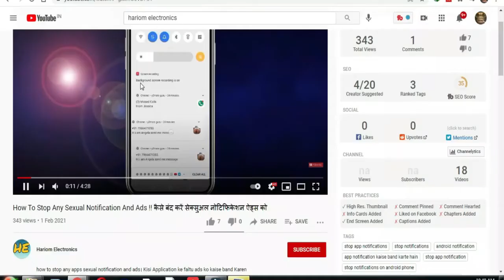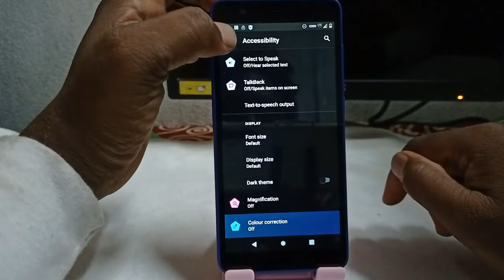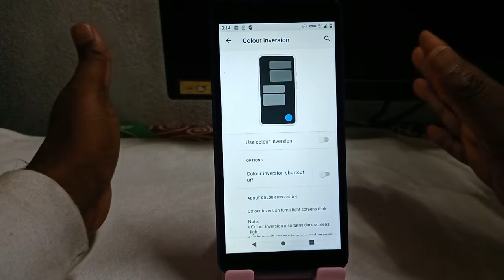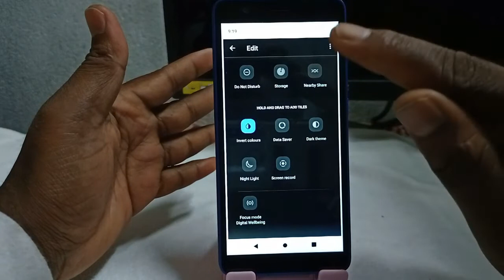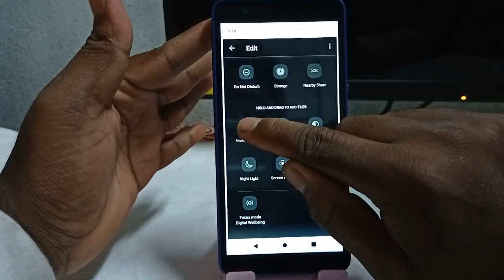jio phone next colour problem solutions ! jio phone next negative colour problem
Hello Doston,
Mai huun aapka dost Rabi  aur aap sab doston ka swagat hai aapke apne YouTube Channel Hariom Electronics mai.

jio phone next hard reset kaise karen jio phone next lock kaise tode jio phone next unlock

jio phone next reset kaise kare ! jio phone next format kaise kare ! jio phone next factory reset

jio phone next lock setting jio phone next lock kaise lagaye password lock pattern lock kaise lagaye

your question
jio phonr next black and white screen problem
how to solve mobile negative screen problem
mobile screen colour settings
how to fix colour inversion effect display ka
colour change ho gya hai
mobile display color badal gya hai
mobile display problem color inversion thik kaise kare
mobile display setting mobile display color thik kaise kare
mobile settings mobile display mobile display effects
how to change screen colour
black & white screen colour
color change in android mobile
display ka colour change ho gya hai
change mobile display colour
how to change mobile display colour on android
change display colour no root
how to change display colour without root
how to change mobile display colour
display colour changer app
how to enable mobile display colour
change mobile display colour any android mobile
chahow to solve mobile negative screen problem
mobile display colour problem
mobile display colour change
mobile display colour setting
mobile display colour change problem
mobile display colour kaise change kare
mobile screen negative
mobile negative screen problem vivo
mobile negative screen problem mi
mobile negative screen problem samsung
mobile negative screen problem oppo
mobile negative screen problem realme
mobile negative screen problem redmi
mobile negative screen problem hindi